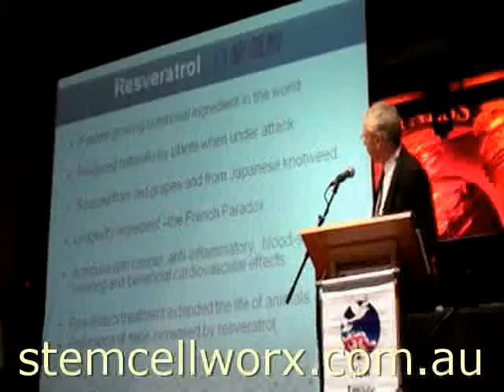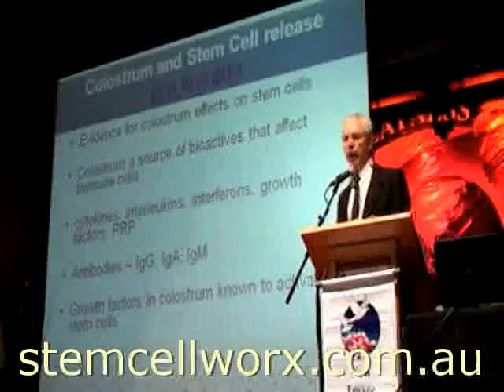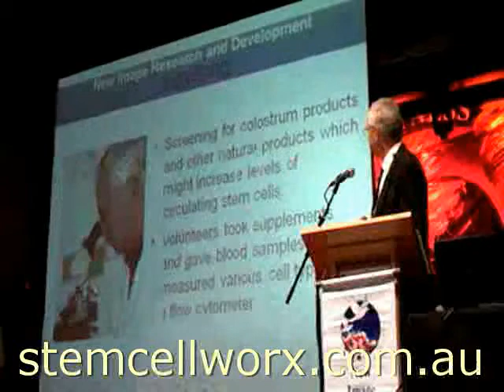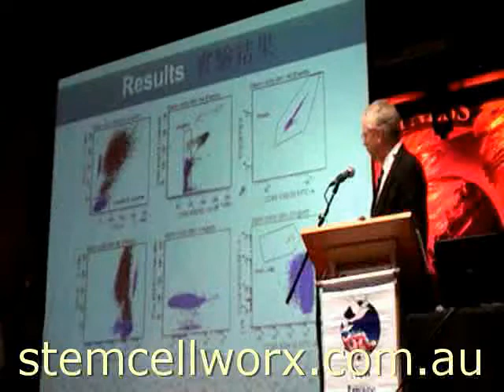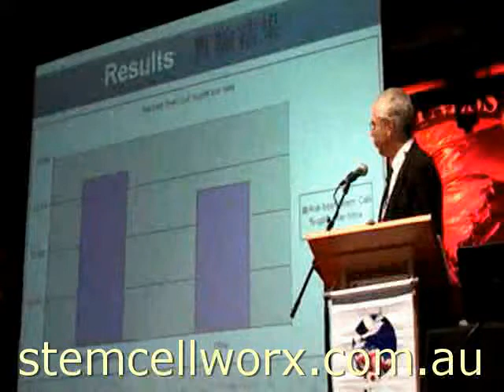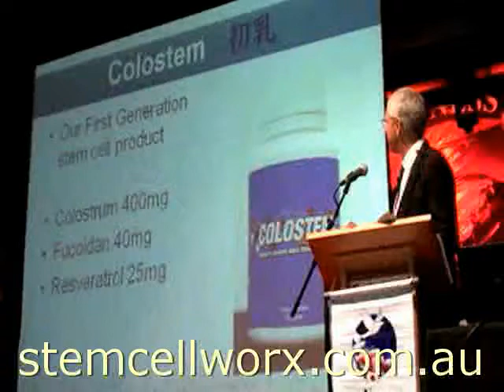Incredible Health Breakthrough - Colostrum and Adult Stem Cells - the powerful combination - Part 2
- Leading Bio-Chemist explains the incredible benefits and science behind colostrum and your own adult stem cells. Proven facts about anti-ageing and living a healthier, longer life. stemcellworx.com.au